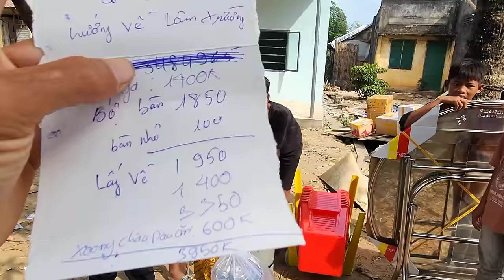Gieo Nhân Nào Gặp Quả Đó | Sang Vlog Xây Nhà Mới Cho Team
sang cảm ơn mọi người rất nhiều vì đã xem video của sang nha sang chúc mọi người xem video này thật là vui vẽ nha
 nếu mọi người thích video của sang hãy để lại cho mấy anh em sang like 1 like video để tạo thêm động lực cho mấy anh em ra nhiều hơn những video mới nha